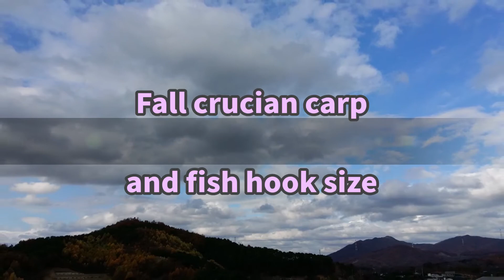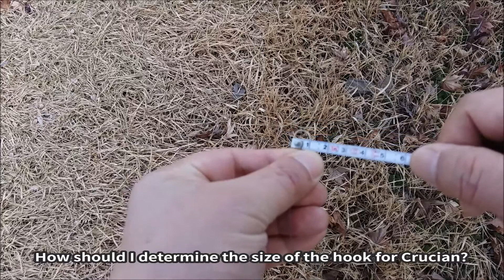Fall Crucian carp and Fish hook size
Story15. Fall Crucian carp and Fish hook size

Recently I was thinking about the size of the fish hook.
How should I determine the size of the hook for Crucian?